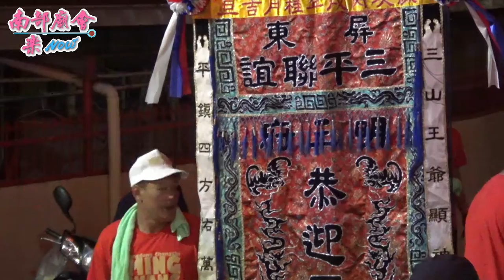11／23(六) 【長治明王府慶讚祖廟富田國王宮落成二十週年平安遶境大典】